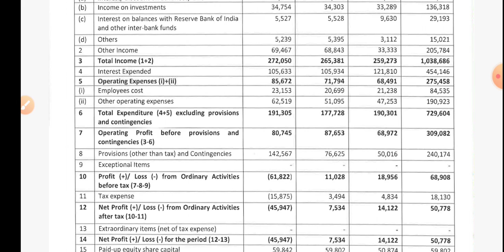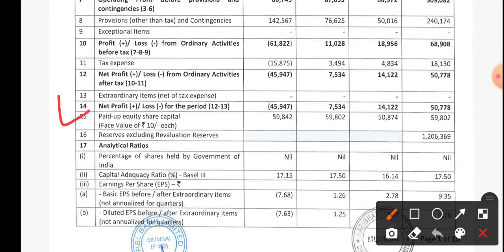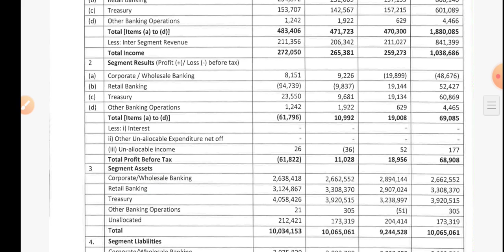RBL BANK Q1 result !!! RBL BANK Share | RBL BANK share news today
topic covers:-

1 -  rbl bank share future
2 -  rbl bank latest
3 -  rbl bank latest news
4 -  rbl bank latest news today
5 -  rbl bank latest news hindi
6 -  rbl bank latest share news
7 -  rbl bank latest stock news
8 -  rbl bank latest update
9 -  rbl bank latest news share market
10- rbl bank stock
11- rbl bank stock news
12- rbl bank q1 result
13- rbl bank share dhmaka
14- rbl bank stock analysis
16- rbl bank stock latest news today
17- rbl bank stock latest news
18- rbl bank stock analysis today
19- rbl bank stock news in hindi

thankyou